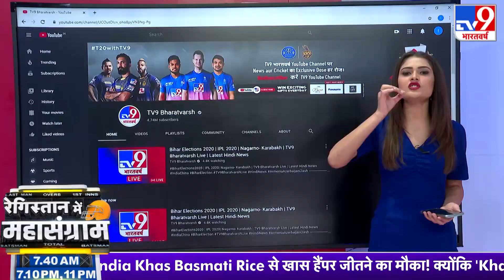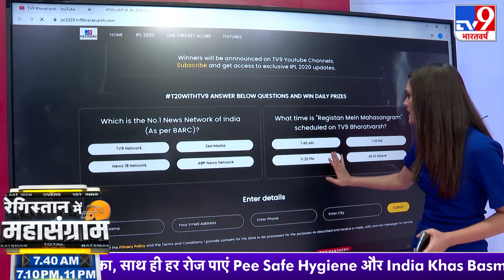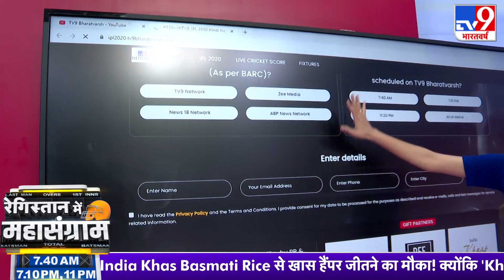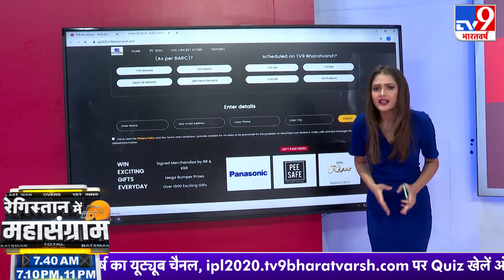TV9 IPL Quiz ये हैं आज के विजेता | IPL 2020 | TV9 IPL Quiz Winners | CSK vs KKR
TV9IPLQuiz ये हैं आज के विजेता | IPL2020 | TV9 IPL Quiz Winners | CSK vs KKR Watch LiveTV